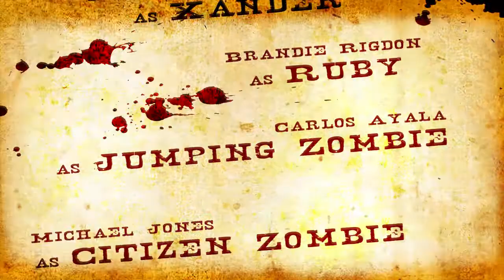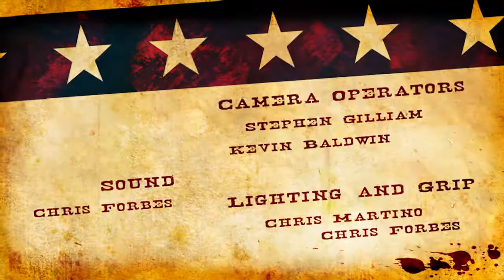Confederate Zombie: Trail of Blood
Confederate Zombie: Trail of Blood is a prequel tale to the upcoming feature film Confederate Zombie. It follows the task of Xander as he hunts down zombies in a small town of Georgia in 1864.